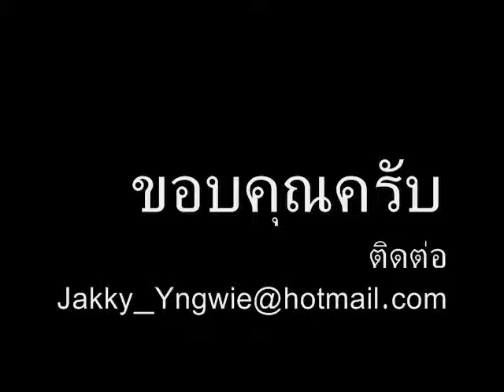สอนกีต้าร์ by ปุ๋ย - Tapping ตอนที่ 2